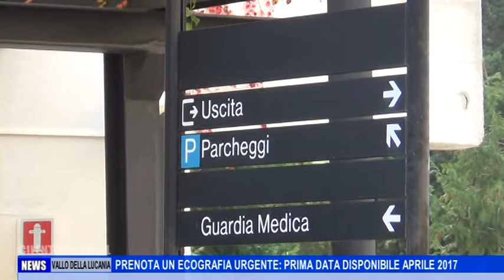VALLO DELLA LUCANIA PRENOTA UN ECOGRAFIA URGENTE, PRIMA DATA DISPONIBILE APRILE 2017